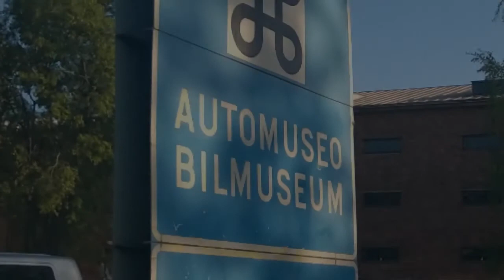RK 3 - 014' Vaasa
by Alessio